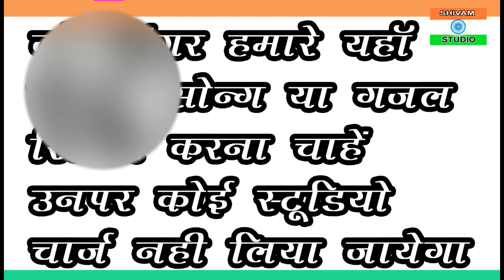प्यार में बेवफाई Gazal मेरे दिल को खिलौना न समझो mere Dil Ko khilauna Na samjho // Harendra Shastri